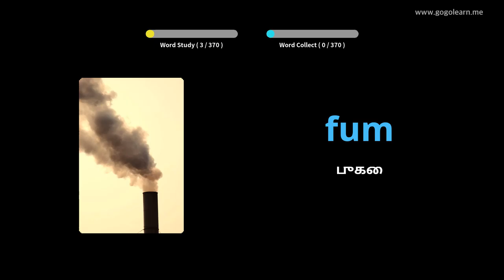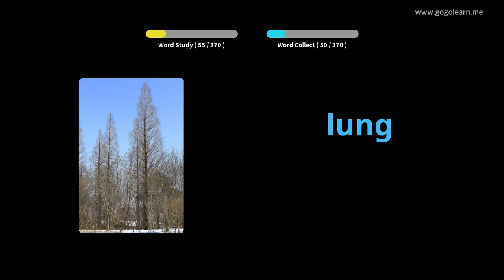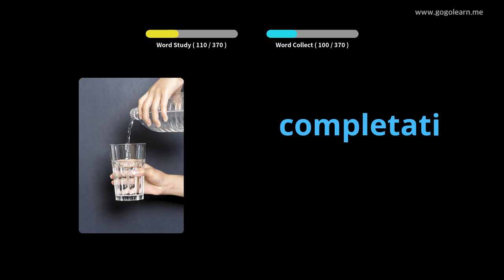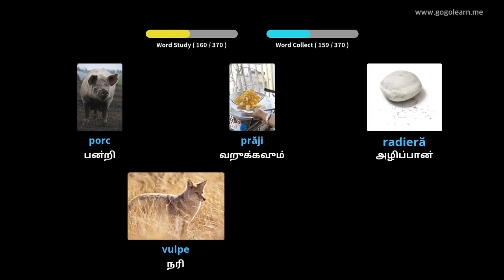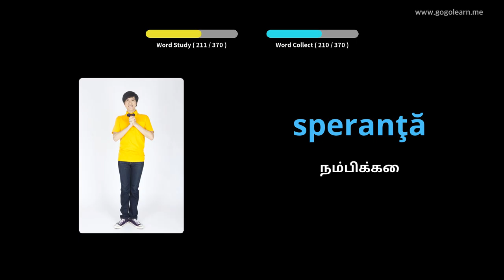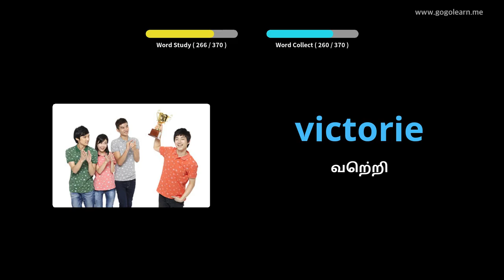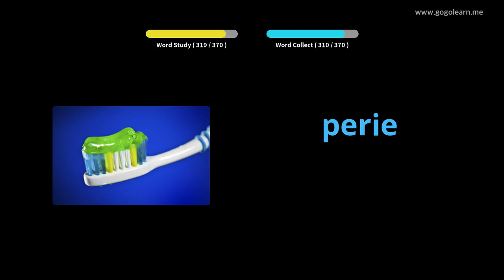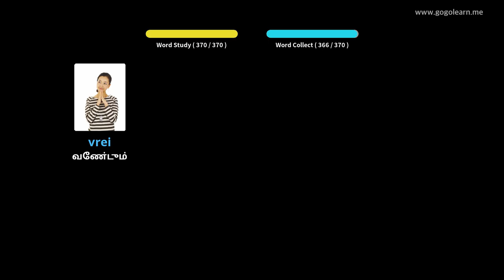ருமேனிய சொற்களஞ்சியம் அடிப்படை குழந்தைகள் | Golearn